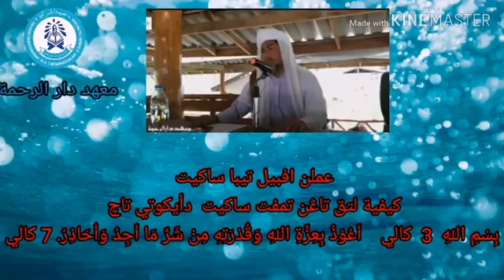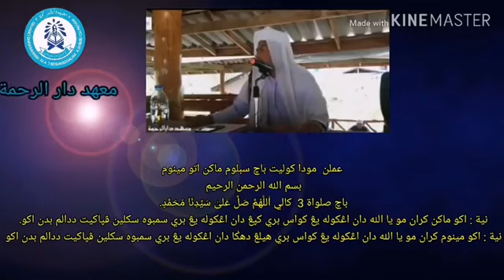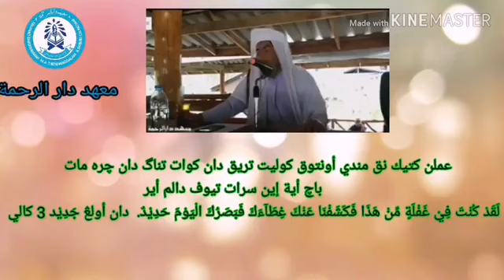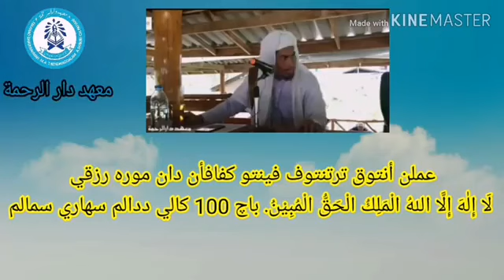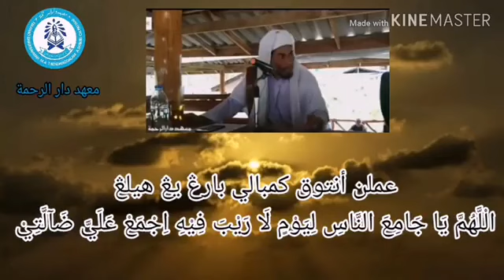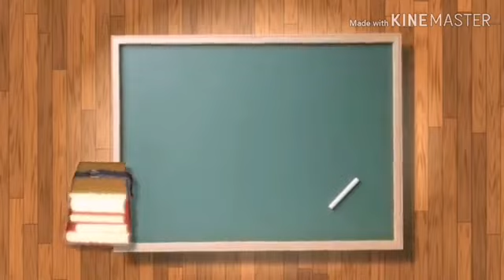อามาลันๆของบาบอ(amalan-baba)